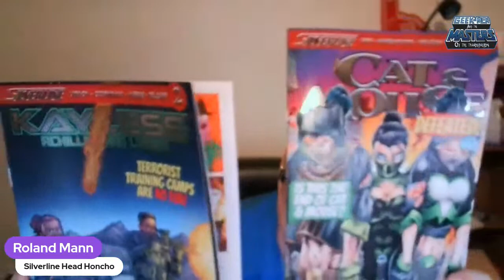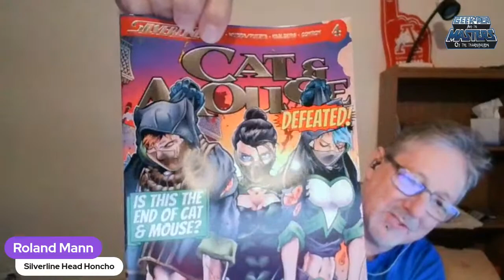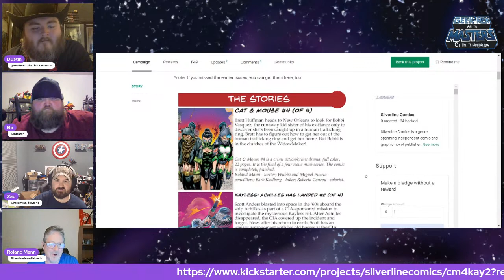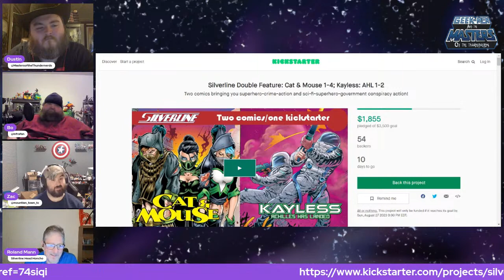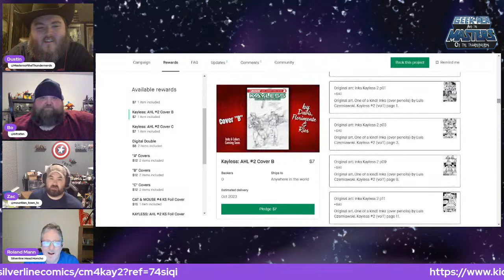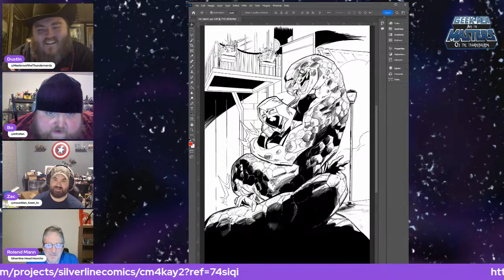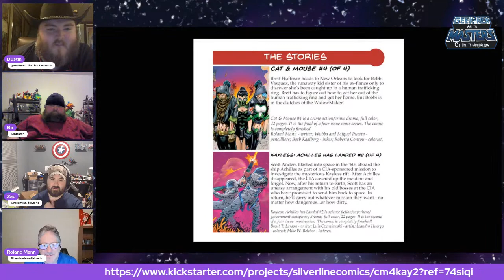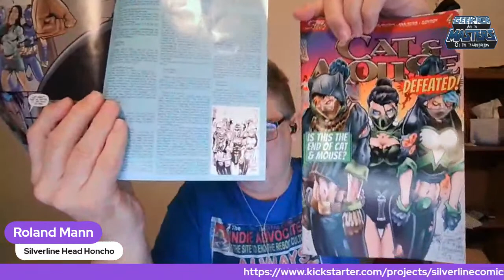Chatting with Silverline’s Roland Mann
The Geek-Men sit down with Silverline Head Honcho: Roland Mann to discuss a ton of things like the latest Kickstarter comics which you can find